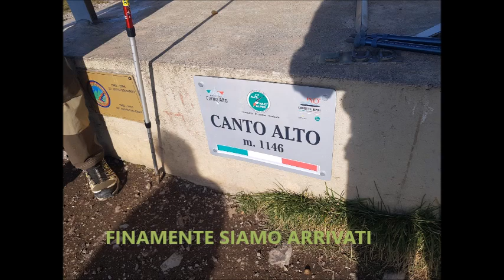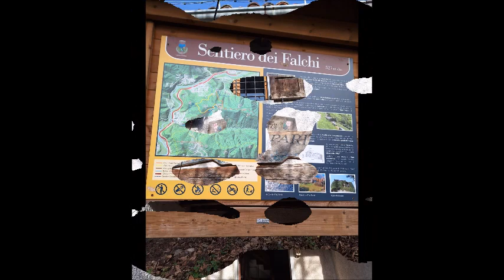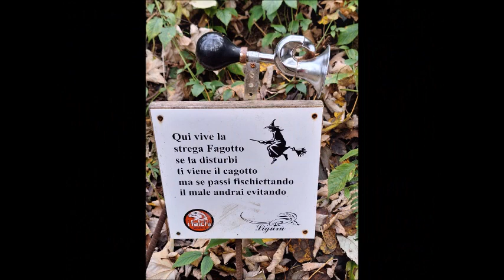PARINI MONTE CANTO ALTO